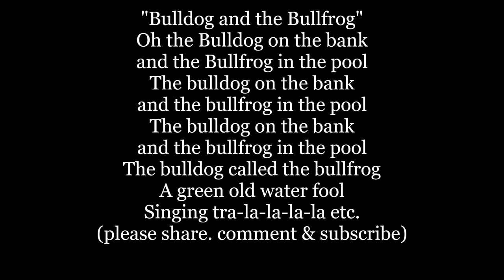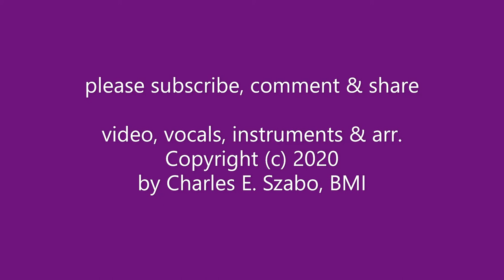The BULLDOG and the BULLFROG Lyrics Words text sing along music song hymn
Oh the Bulldog on the bank
and the Bullfrog in the pool
The bulldog on the bank
The bulldog called the bullfrog
A green old water fool
Singing tra-la-la-la-la
2. Oh the Bulldog stooped to catch him
and the snapper caught his paw
Oh the bulldog stoop'd to catch him
The pollywog died a-laughing,
To see him wag his jaw.
Singing tra-la-la-la-la etc.